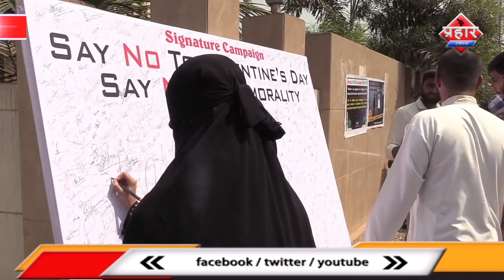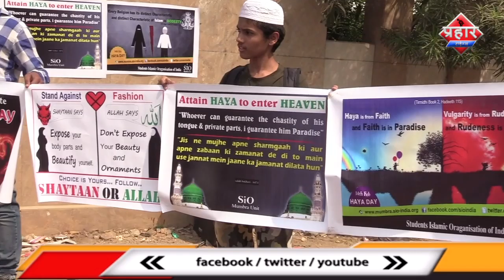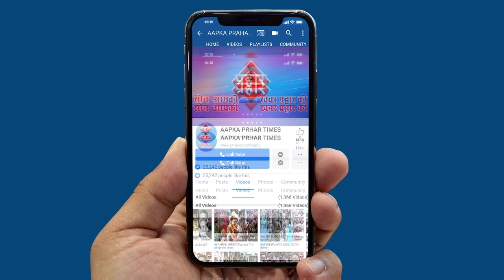वेलेंटाइन डे का मुम्ब्रा में विरोध छात्रों ने किया सिग्नेचर || Islamuddin Khan || Aapka Prahar Times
वेलेंटाइन डे का मुम्ब्रा में विरोध छात्रों ने किया सिग्नेचर
छात्रों ने वेलेंटाइन डे न मानने की अपील
बड़ी संख्या में छात्र छात्राओं ने किया सिग्नेचर